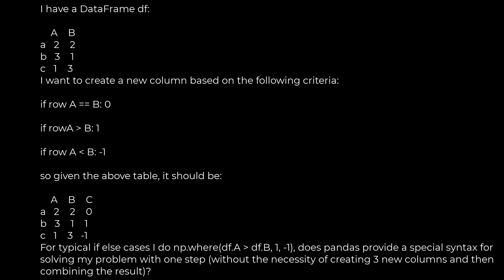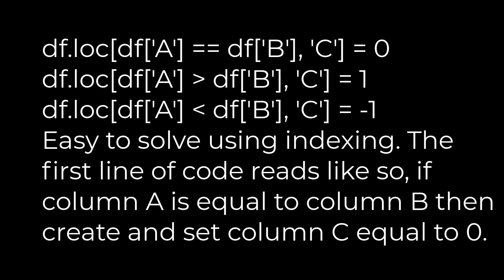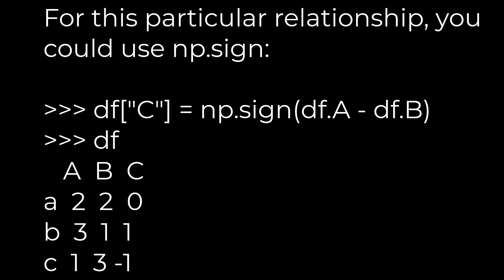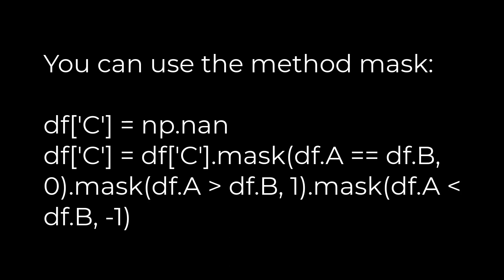Python :Creating a new column based on if-elif-else condition(5solution)